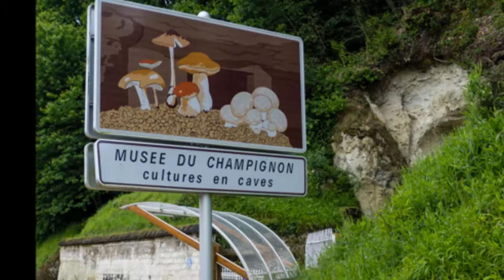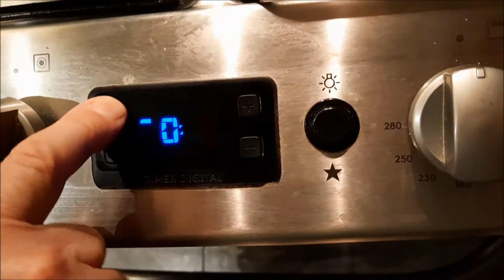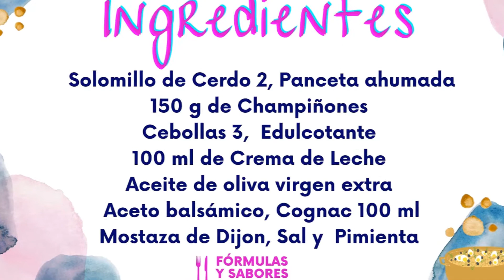French Recipe. Pork. Onion. Cerdo. Hongos. Cebolla. Solomillo. Loire valley. Champignon. Mushrooms.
French Recipe. Pork.  Onion.  Cerdo.  Hongos. Cebolla. Lomo de cerdo con Champiñones.
Solomillo de Cerdo. Receta francesa.
Receta Francesa del Valle del Loira. Saumur.
French recipe from the Loire Valley. Saumur.
Champignon.
Mushrooms.
Musee du champignon. Saumur
EL MUSEO DE LAS SETAS . SAUMUR
Bacon.

Ingredientes:
Solomillo de Cerdo 2, Panceta ahumada
150 g de Champiñones
Cebollas 3,  Edulcorante
100 ml de Crema de Leche
Aceite de oliva virgen extra
Aceto balsámico, Cognac 100 ml
Mostaza de Dijon, Sal y  Pimienta.

00:05 Champignon. Mushrooms.
00:07 Solomillo de Cerdo. Pork
00:08 Saumur.
00:09 Loire valley.
00:14 Receta francesa.
00:15 French Recipe.
00:24 Musee du champignon. Saumur
00:25 EL MUSEO DE LAS SETAS. SAUMUR
00:53 Onion.
00:54 Cebollas.
00:57 Cebollas Caramelizadas.
01:20 Solomillo de Cerdo.
01:21 Pork
01:22 Pork Tenderloin